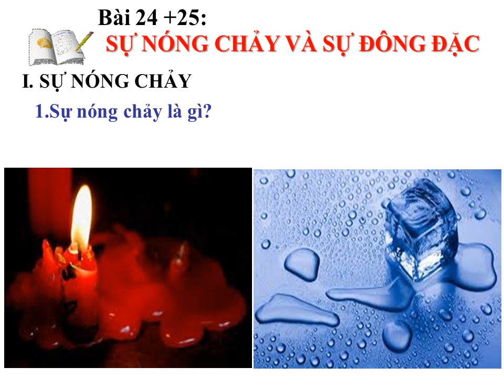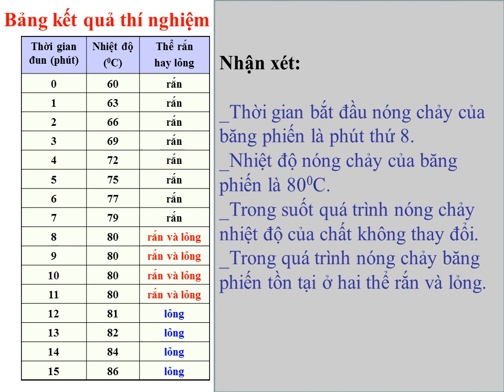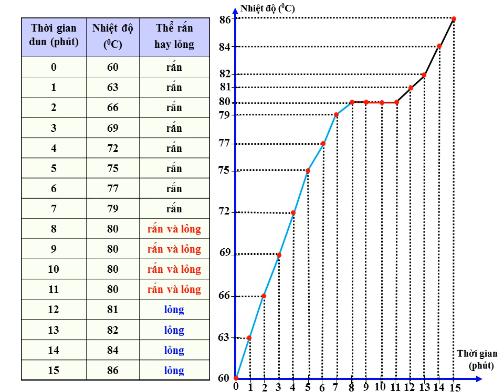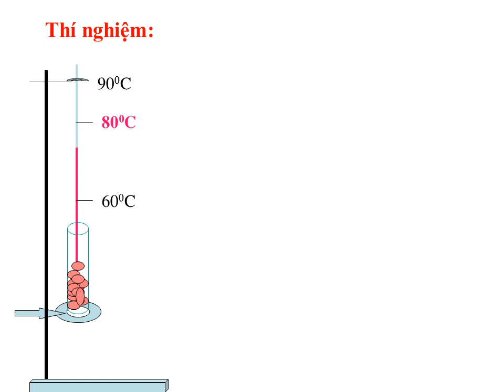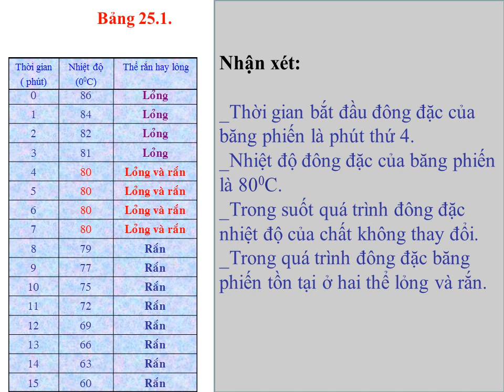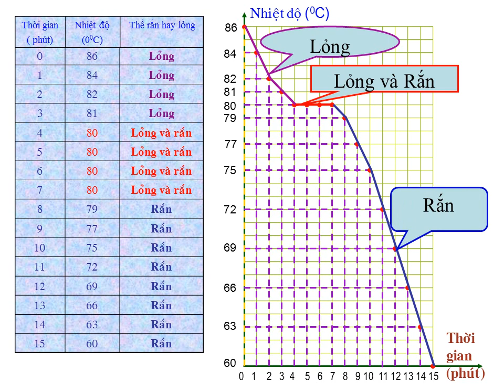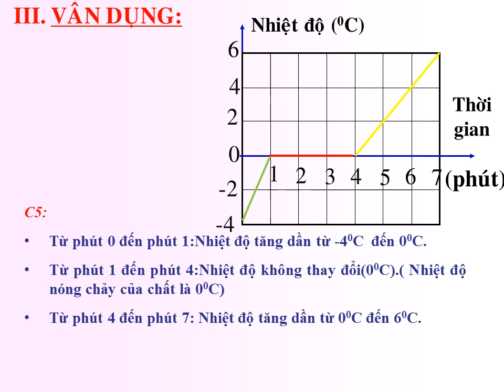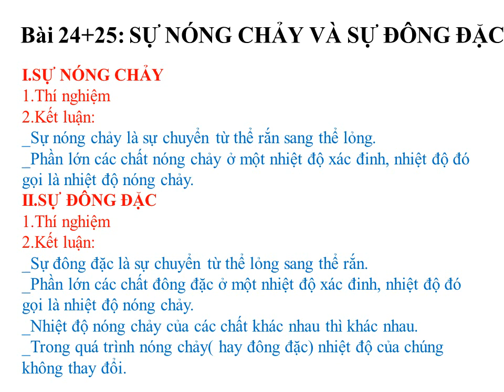VẬT LÝ 6 (20.4 - 25.4) - Chủ đề: Sự nóng chảy và đông đặc